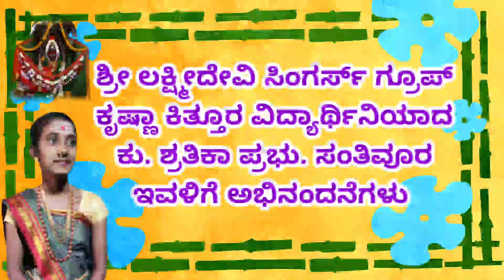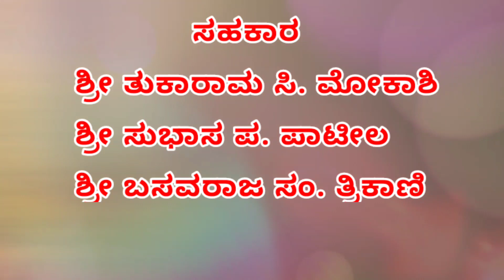ಭಾವೈಕ್ಯ Online ಗಾಯನ ಸ್ಪರ್ಧೆಯಲ್ಲಿ ಬಹುಮಾನ ವಿಜೇತೆ (ಕು. ಶ್ರತಿಕಾ ಪ್ರಭು ಸಂತಿವೂರ ) ಕೃಷ್ಣಾ ಕಿತ್ತೂರ